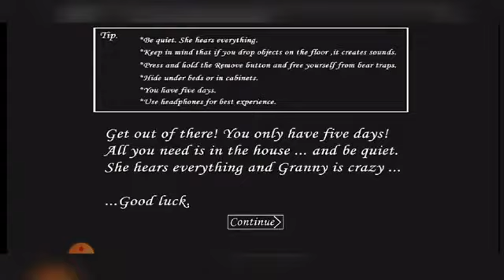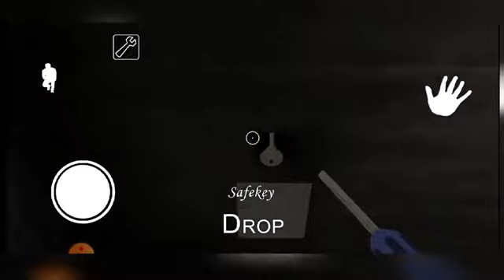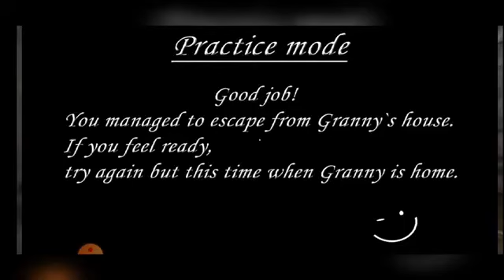Granny | Full Gameplay | Practice Mode